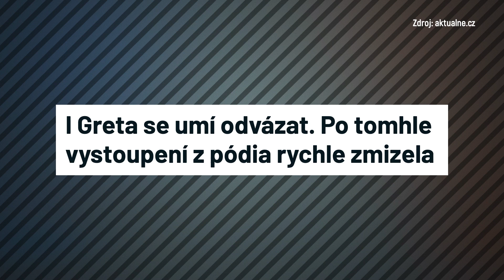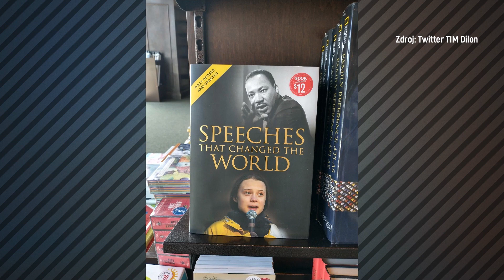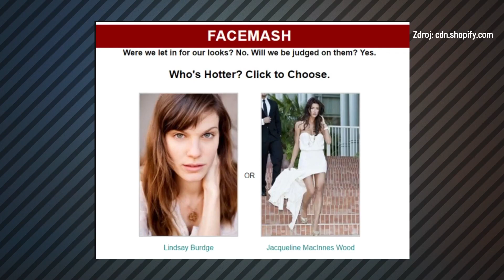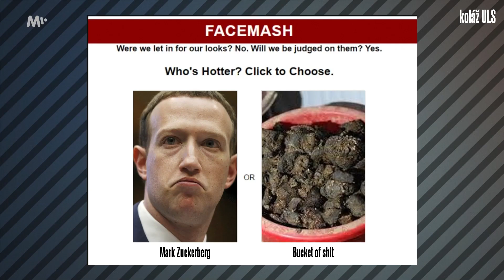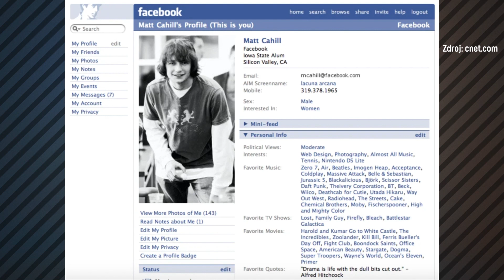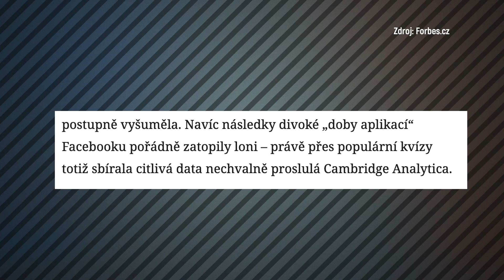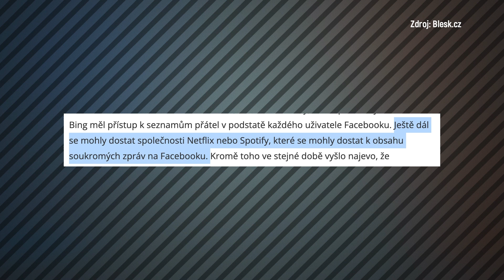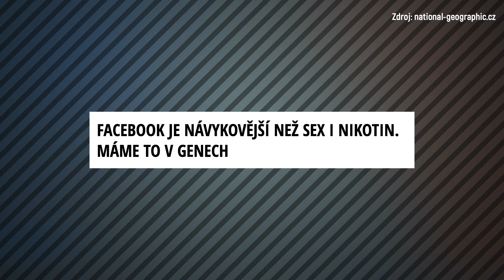Chce Nás Facebook Všechny Okrást a Zmanipulovat?